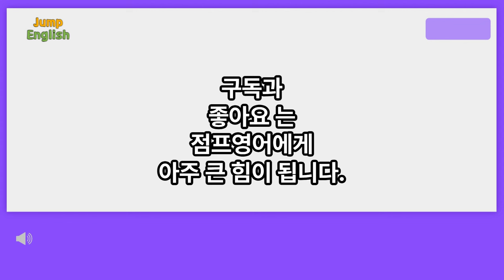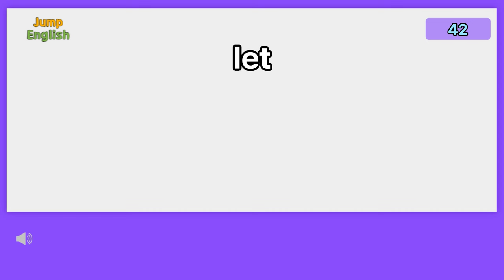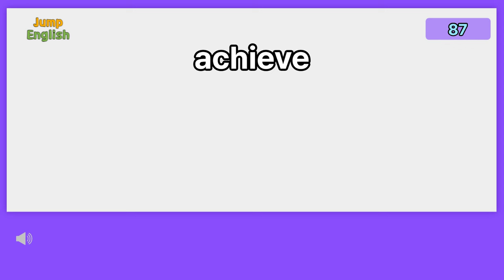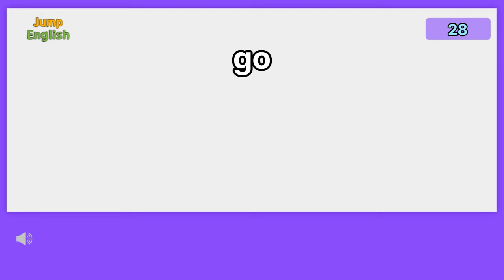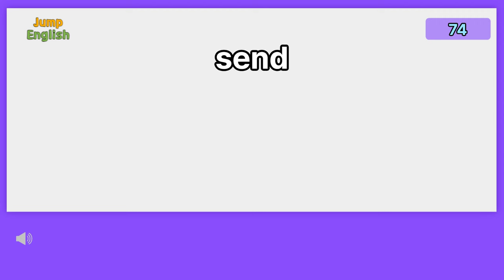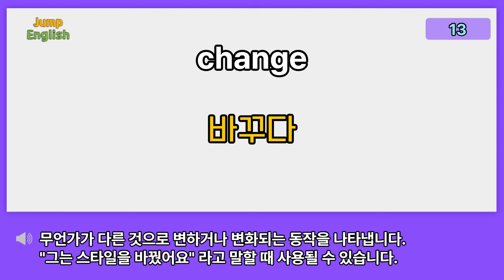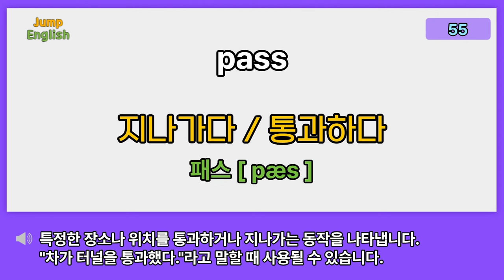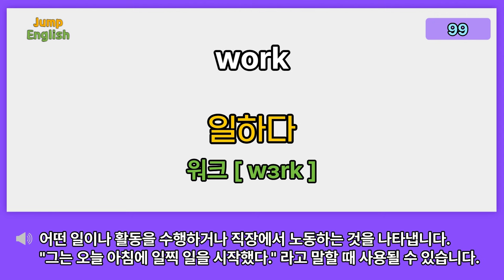[기초영어단어 기본 영어동사 100 통합편] 영어 기본동사 100개 상세 설명을 듣고 쉽게 이해하고 암기해보세요.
[기초영어단어 기본 영어동사 100 통합편]
영어 기본동사 100개 상세 설명을 듣고 쉽게 이해하고 암기해보세요.

기초영어단어 영어동사 100개
1번 부터 100번 까지의 기본 영어동사를
3번 반복 하여 학습할 것입니다.

영어 소통에 중요한 영어 동사 !!
몇번 반복으로 들으시면서 꼭 암기 하시길 추천합니다.